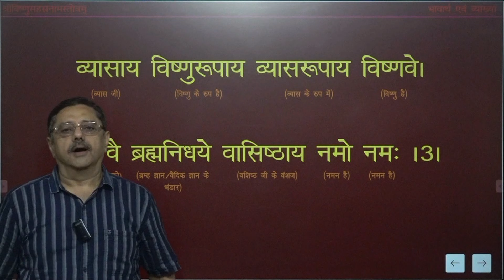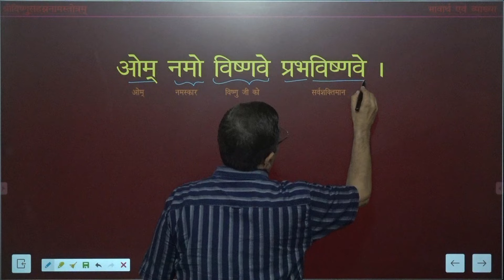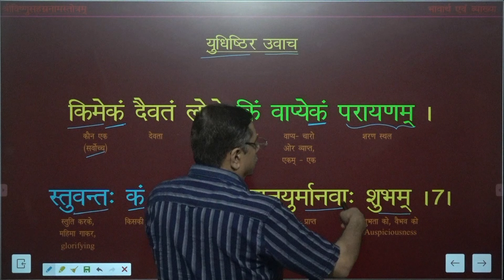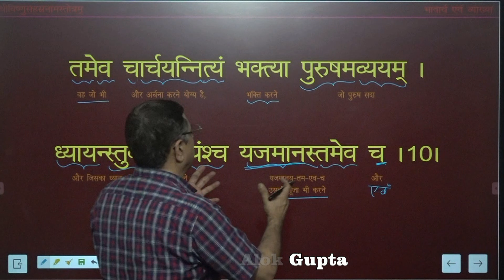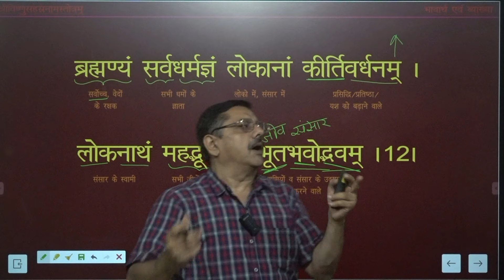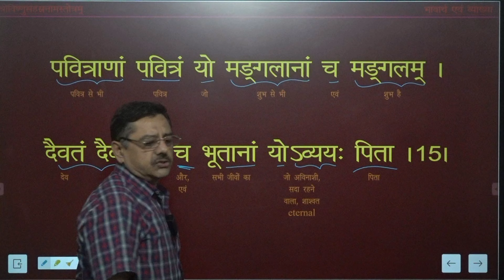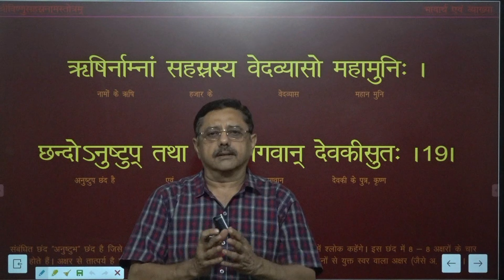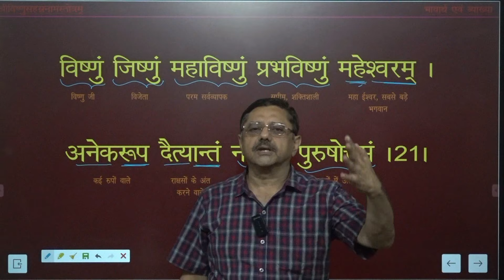Shri Vishnu Sahasranam Full meaning Part 2 I श्री विष्णु सहस्रनाम का सम्पूर्ण अर्थ भाग - 2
Know the meaning of each word of each shloka of Shri Vishnu Sahasranama Stotra. By reading it with understanding its meaning, our faith and belief increases manifold. The meaning of verses 3 to 21 is explained in part 2. Hope you will like it.
Dr. (Er.) Alok Gupta

श्री विष्णु सहस्त्रनाम स्तोत्र के प्रत्येक श्लोक के प्रत्येक शब्द का अर्थ जानिये । अर्थ समझ कर इसे पढ़ने पर हमारी श्रद्धा और विश्वास कई गुना बढ़ जाता है। भाग 2 में श्लोक संख्या 3 से 21 तक का अर्थ समझाया गया है. आशा है आपको यह पसंद आएगा ।
डॉ .  (इंजी। ) आलोक गुप्ता
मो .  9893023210